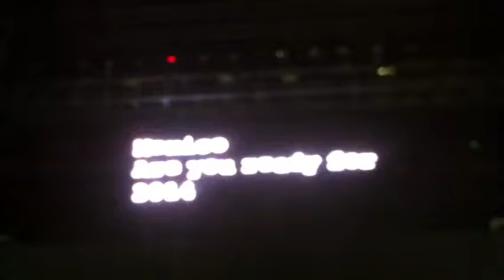Armin van Buuren NYE 2014 Mamitas Beach Club, Playa del Car